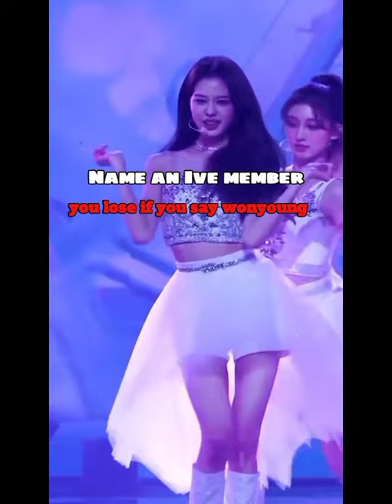let's play k pop game#girl group#twice#blackpink